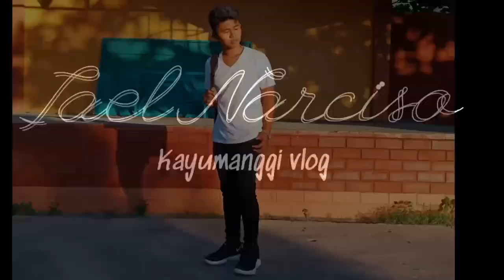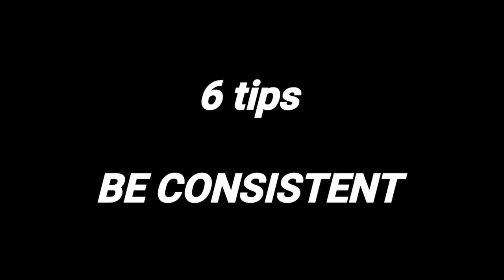10 TIPS PARA MAGKA JOWA + (shout out time) 😂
So yun gusto mo magka jowa? Para sayo to HAHAHAHAHAH enjoy watching Godbless and keep safe ebrewan😂❤🙏

kayamanggi since 2003🍂